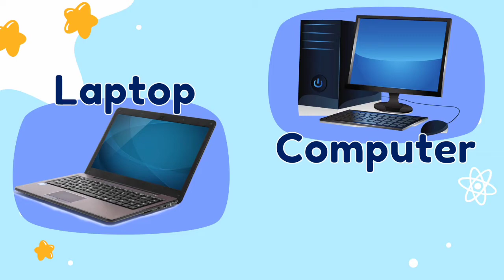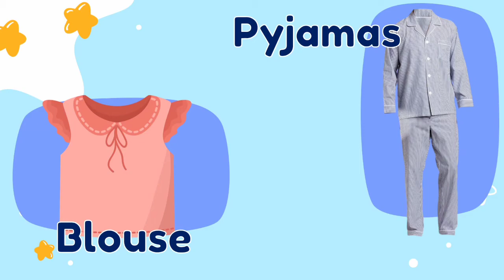ELECTRONICS AND CLOTHES, LESSON 6 - GRADE 6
Check my instagram here!